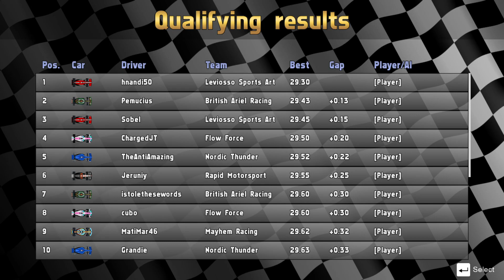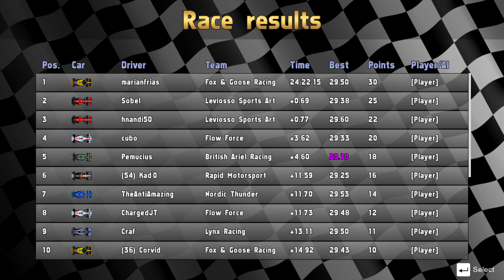Ultimate League S12 | R6: Indian Grand Prix